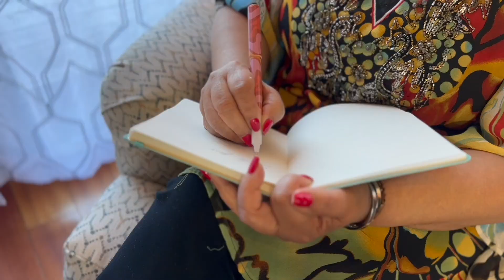La Puerta Escondida - Short Film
La Puerta Escondida (The Hidden Door) - Short Film
Directed, written, and edited by Jazmine Batista
Starring Odalis Susana Gil and Jazmine Batista

Actor's Access: jazminebatista